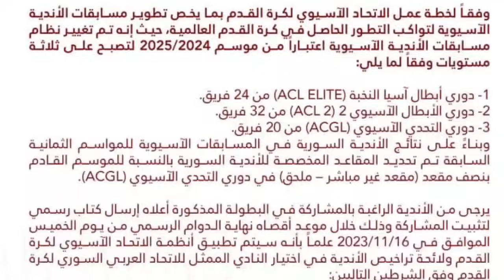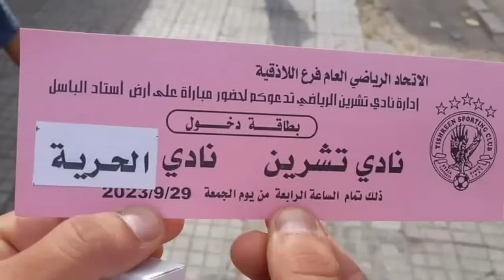قال فيرمينو يعوض السومة ؟😂 | فجر يهاجم المغتربين ردي عليه | مقاعد انديتنا في اسيا 🇸🇾| ايزاكيل يتطور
علاوي تيوب الرسمية
علاوي تيوب
علاوي تيوب منتخب سوريا
علاوي تيوب منتخب سورية
علاوي تيوب الرسمية منتخب سوريا
منتخب سوريا الاولمبي
اخبار منتخب سوريا
محمد عثمان
اياز عثمان
إياز
منتخب سورية الأولمبي
منتخب سوريا الأولمبي
منتخب سورية الاولمبي
ودية منتخب سوريا
محترفين منتخب سوريا
مغتربين منتخب سوريا
عمر السومة
العربي والريان
عمر السومة العربي القطري
ودية منتخب سوريا
ودية الجزائر
ممتخب الجزائر
وديات منتخب سوريا
ودية المنتخب السوري
عمر السومة
هدف عمر السومة
هدف عمر السومة على الغرافة
السومة العربي القطري
هدف السومة العربي القطري
مقصية السومة
دبلكيك عمر السومة
مقصية عمر السومة
عمر السومه
السومه
عمر السوما
السوما
هدف السومة اليوم
هدف عمر السومة اليوم
دبلكيك السومه على الشمال
مقصيه السومه على الشمال
هدف السومه على الشمال
هدف عمر السومة على الشمال
مقصية السومة على الشمال
مقصية عمر السومة على الشمال
اهداف عمر السومة على الشمال
هدف السومة الشمال
العربي والشمال
الشمال والعربي
هدف السوما اليوم
العربي والمرخية
العربي القطري
عمر السومة
عمر السومة العربي
❤🇸🇾 سوريا 🇸🇾❤

علاوي تيوب الرسمية
علاوي تيوب
اخبار منتخب سوريا
محمد عثمان
❤🇸🇾 سوريا 🇸🇾❤

علاوي تيوب الرسمية
علاوي تيوب
نتائج وترتيب الدوري السوري
حسابات الدوري السوري
اهلي حلب
أهلي حلب
الفتوة
جبلة
الفتوة الدوري السوري
ترتيب الدوري السوري
عمر السومة
السومة
عمر السومة الاهلي
عمر السومة الأهلي السعودي
منتخب سوريا الاولمبي
عمر السومة
السومة
عمر السومة الاهلي السعودي
عمر السومة العربي
عمر السومة الاهلي
صفقات الدوري السوري
احمد مدنية تشرين
لاعبين منتخب السعودية
معكسر الاهلي النمسا
معسكر الأهلي السعودي
معسكر الاهلي عمر السومة
عمر السومة
السومة
عمر السومة العربي
عمر السومة الاهلي
الدوري السوري
عمر السومة
السومة
مستحقات عمر السومة
عمر السومة العربي
عمر السومة الاهلي
مجموعة منتخب سوريا
مجموعة منتخب سوريا
مجموعة المنتخب السوري
وديات منتخب سوريا
ودية المنتخب السوري
ودية منتخب سوريا
ودية سوريا وماليزيا
ودية سوريا والصين
سوريا والصين
براء كياع سوريا
الدوري السوري
كاس الاتحاد الاسيوي
اهلي حلب
أهلي حلب
الفتوة
صفقات الفتوة
ميركاتو الفتوة
سوريا والهند
مباراة سوريا والهند
عمر السومة العربي
العربي والشمال
عمر السومة منتخب سوريا
السومة
عمر السومة
عمر السومة الاهلي
عمر السومة العربي
العربي والشمال
السومة
عمر السومة
عمر السومة الاهلي
عمر خريبين
عمر خربين
عمر خريبين منتخب سوريا
عمر خربين الوحدة
أهلي حلب
عمر السومة العربي
العربي واجمك اف سي
السومة
عمر السومة
عمر السومة الاهلي
العربي عمر السومة
مباراة عمر السومة
كلاود ايكي
كودا ميابا تشرين
كودا ميابا
هدف كودا ميابا
شادرق
شادرق الاهلي
الاتحاد وشباب الخليل
اهلي حلب وشباب الخليل مباشر
بث مباشر أهلي حلب
اهلي حلب مباشر
موعد مباراة الاتحاد
موعد مباراة أهلي حلب
تاجيل الدوري السوري
الدوري السوري
انتقالات الدوري السوري
تأجيل الدوري السوري
اهلي حلب
أهلي حلب
موعد الدوري السوري
الفتوة كاس الاتحاد الاسيوي
اهلي حلب كاس الاتحاد الاسيوي
أهلي حلب
الفتوة
مجموعة أهلي حلب
مجموعة اهلي حلب
مجموعة الفتوة
نظام كاس الاتحاد الاسيوي
الفتوة الاتحاد كاس الاتحاد الاسيوي
ماركوس جوزيف
ماركوس جوزيف الفتوة
عمر السومة
السومة
عمر السومة
السومة
عمر السومة العربي
اهداف عمر السومة
هدف عمر السومة
السومة العربي
عمر السومة
السومة
عبد الرحمن ويس
هيكتور كوبر منتخب سوريا
محمد عثمان منتخب سوريا
سوريا وماليزيا
ودية سوريا وماليزيا
عمر السومة
السومة
عمر السومة العربي
اهداف عمر السومة
هدف عمر السومة
السومة العربي
عمر السومة
السومة
عبد الرحمن ويس
محمود المواس
محمد عثمان
مجموعة منتخب سوريا
مجموعة المنتخب السوري
اخر اخبار المنتخب السوري
اخبار منتخب سوريا
فرمينهو
فرمينو
فيرمينهو
السومة الاهلي
عمر خريبين
عمر خربين
عمر خريبين الوحدة